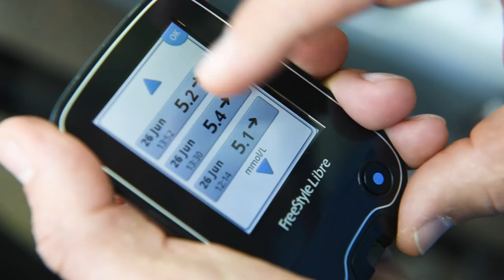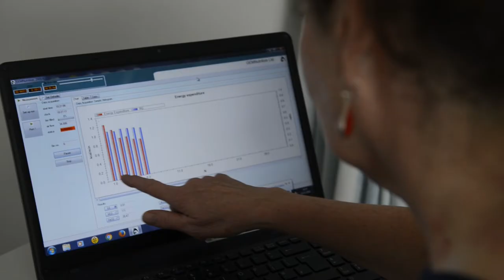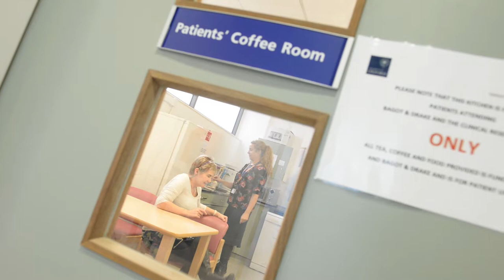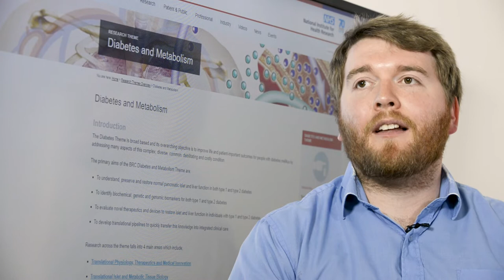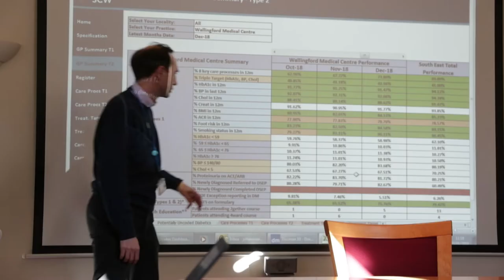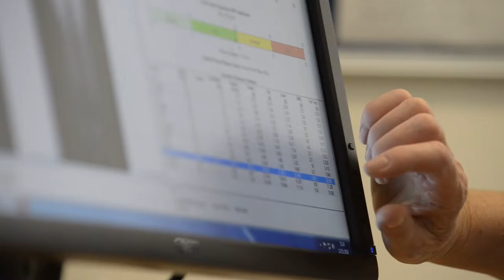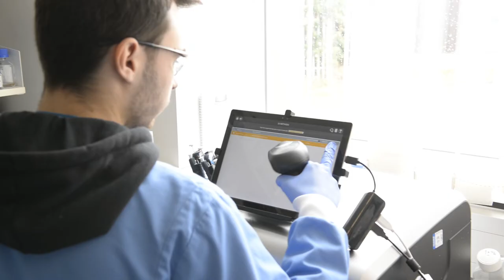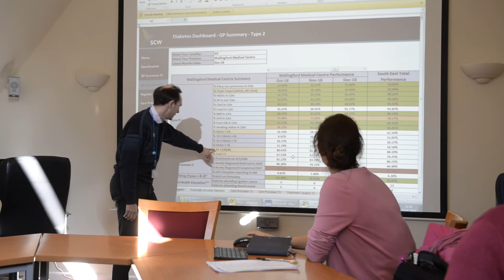OCDEM - Oxford Centre for Diabetes, Endocrinology and Metabolism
OCDEM is a pioneering centre that combines clinical care, research and education in diabetes, endocrine and metabolic diseases. By promoting world-class research, and working closely with our patients, we aim to enhance understanding of these diseases and to accelerate the search for new treatments and cures.